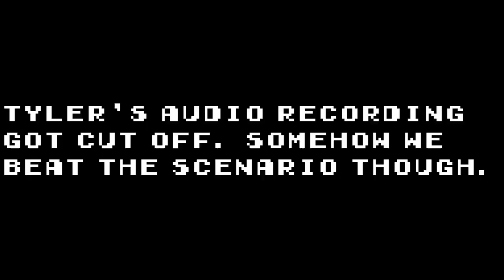Roller Coaster Tycoon 2 #12: Cut Short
Hey sorry, I don't know exactly what happened to my audio, but it stopped recording. So this is the last of what we got out of Amity Airfield. Somehow we actually beat the scenario though.

If you are looking for OpenRCT2, might I suggest their

Just a heads up, if you want to play RCT2 online, and you fake it 'til you make it with computers, perhaps use hamachi, it's easier than figuring out how to open ports

RollerCoaster Tycoon 2 was developed by Chris Sawyer Productions and published by Infogrames.

Eli is on twitter: @itsaspiracle
Ty is on twitter: @danotorious btg